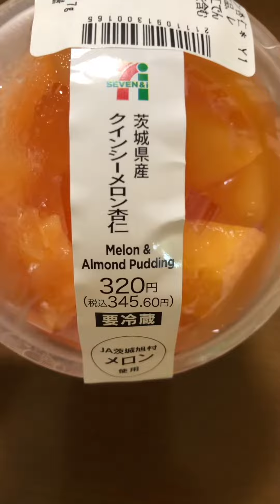【メロン】茨城県産クインシーメロン杏仁 JA茨城旭村メロン使用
茨城産メロンは世界一！(*''▽'')b